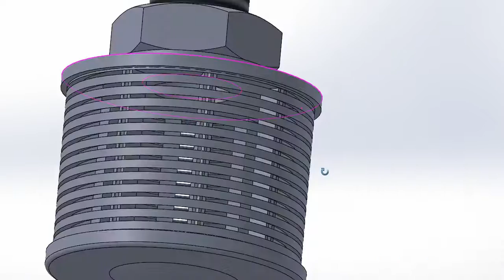Wrapped Nozzles Filter for Water Softener System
YUBO special in producing Wrapped Nozzles Filter for Water Softener System.
We are a professional custom stainless steel filer nozzle manufacturer and supplier.